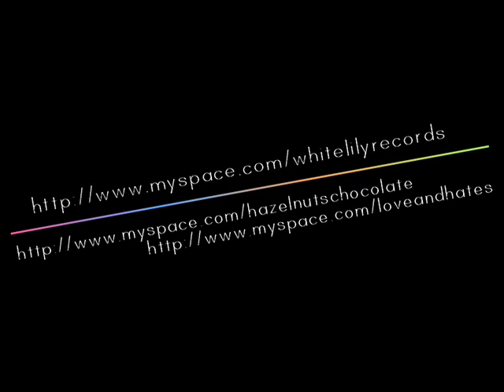KITTEN'S BREAKS / HNC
HNC talk about my fanmade video (to promote her) on her blog

Hello! Let be free (x2)

Turn' round the fountain
don't care what we look like
the clouds are so fluffy
today's lovely day

Turn up my radio
listen to jackson5
drinkin some champagne
today's so lovely day

Pick up red bicycle &
make up and choose dress
say hello to sunshine
today's lovely day!

One-up star hidding in
green and bright flowers
I step in the blue glass

My steppin shoes know bout' you
you are very lovely boy
but you should care 'bout it
lovely's easy to be bored...

Your tiny heart want to know
every wonder of the girls
girls are fickle ; you can't catch!